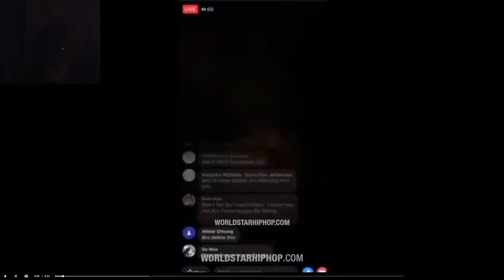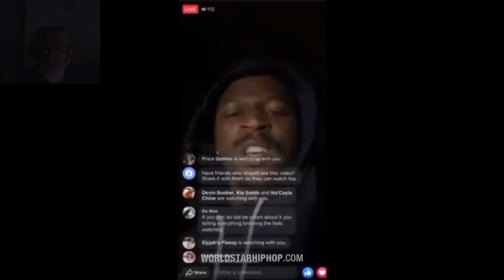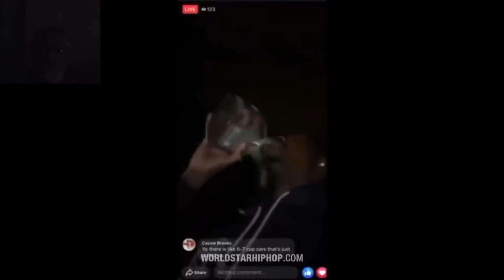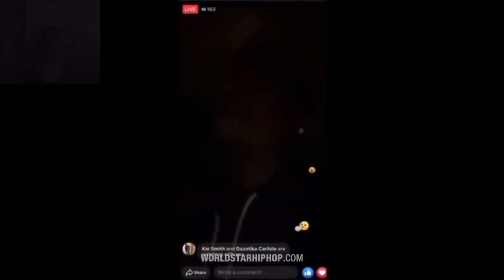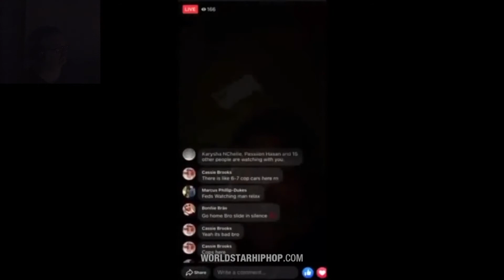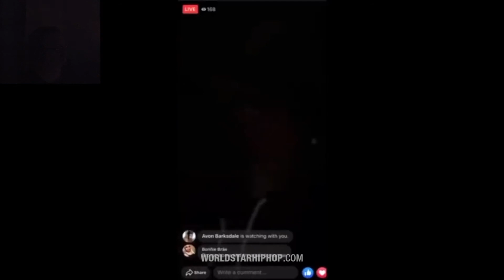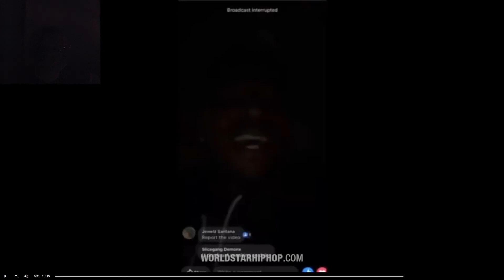Man Confessing To Murder On Facebook